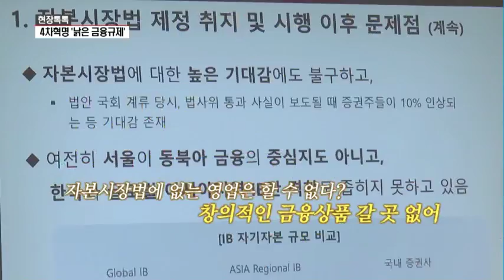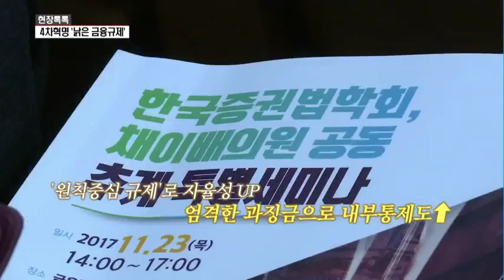[현장톡톡] 4차산업혁명 시대 '자본시장 낡은 규제'